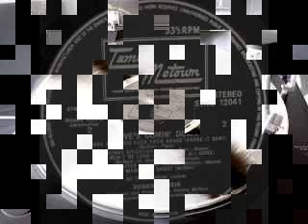RONNIE McNEIR SHAKE IT BABY.wmv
RONNIE McNEIR from 1976 with HAVE YOU EVER SEEN THEM SHAKE (SHAKE IT BABY) NICE MODERN FUNKY DANCER. taken off the LOVE'S COMIN' DOWN LP